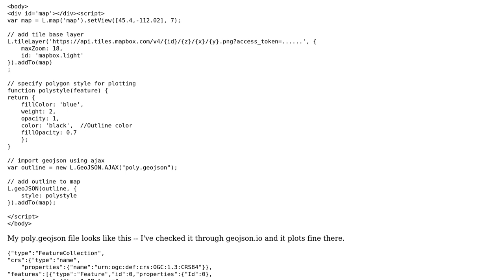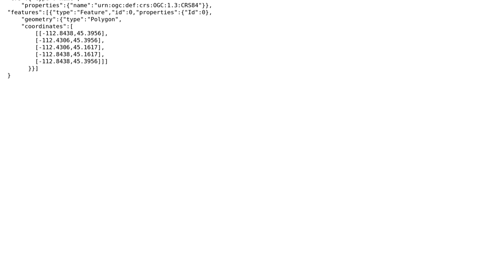GIS: Displaying geojson polygon in leaflet imported with ajax